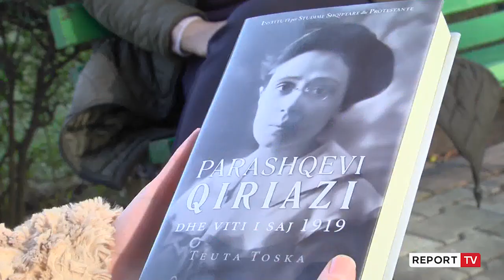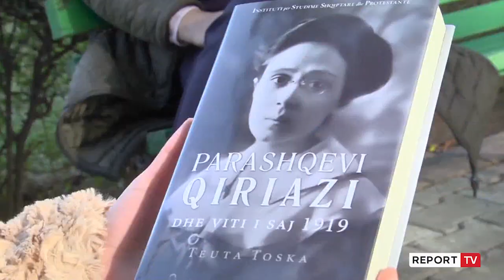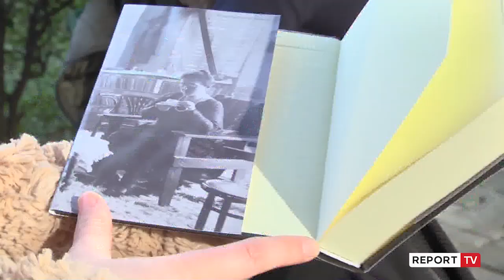Rrëfimi i studiueses për ditarin e Parashqevi Qiriazit:Kontribuoi në konsolidimin e shtetit shqiptar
Studiuesja Teuta Toska boton për herë të parë ditarin e plotë të diplomates edhe intelektuales Parashqevi Qiriazi. Për “ReportTV’ Toska rrëfen kontributin e rëndësishëm të Qiriazit para 100 vitesh dhe formësimin e shtetit shqiptar.